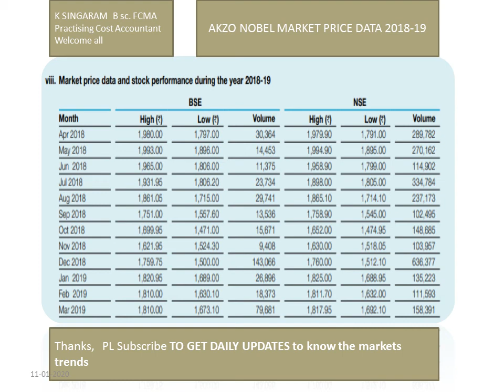AKZO NOBEL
MARKET PRICE DATA 2018 19